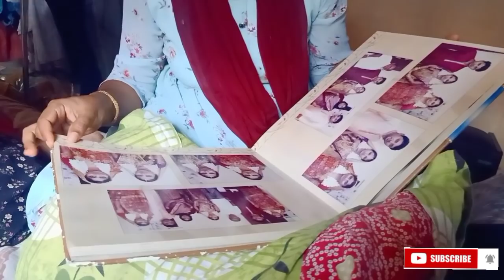വീണ്ടും ഒരു വിരുന്നു ഒരുക്കൽ#Lunch vlog#Day vlog#Prawns Roast#Nadan oonu#Lunch Party Menu#Party vlog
meen curry Recipe 👆👆

Ente meen curry kal👆👆

Party vlog 👆👆